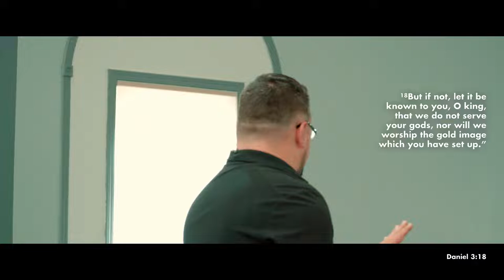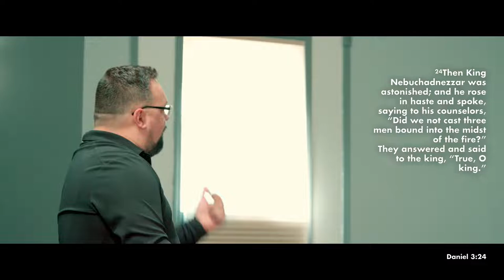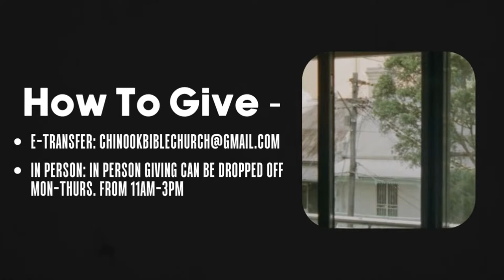Sunday Service | Chinook Church | 05 . 15 . 2022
Living in His presence and Walking in His kingdom

Welcome to Chinook Church, where our goal as a family is to minister to the lord, and change the world around us through the revealing of Jesus.

Join us weekly for our services, Sunday morning at 10:00am. We can’t wait to see you!